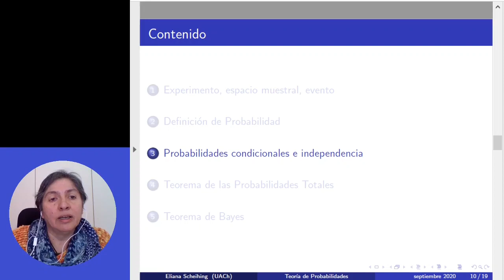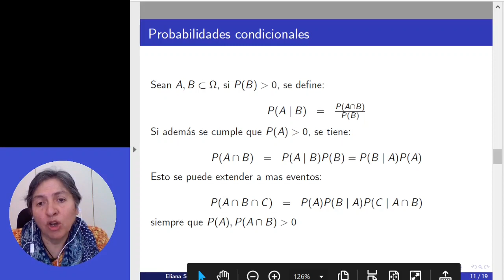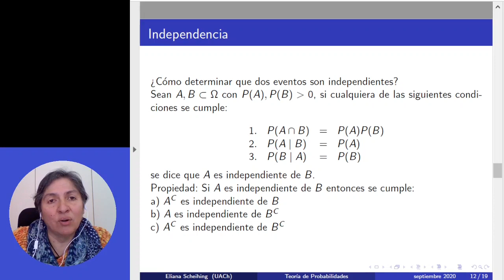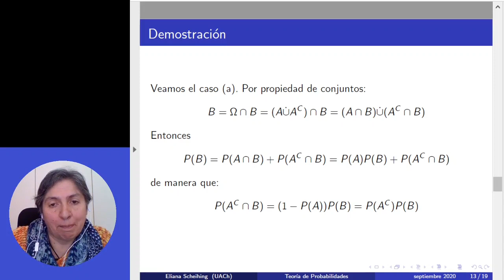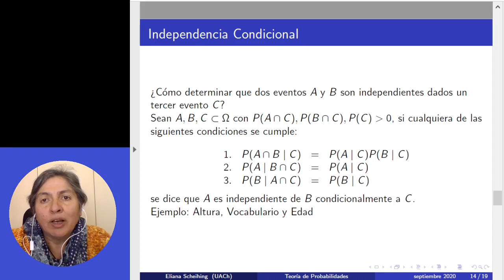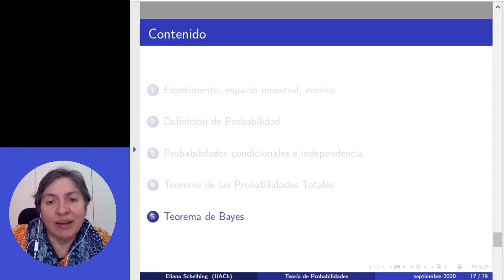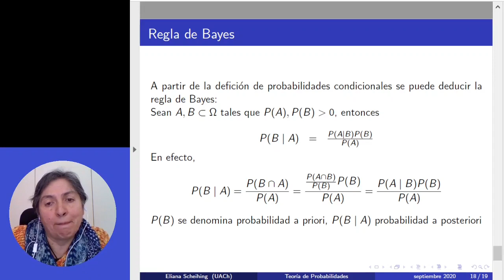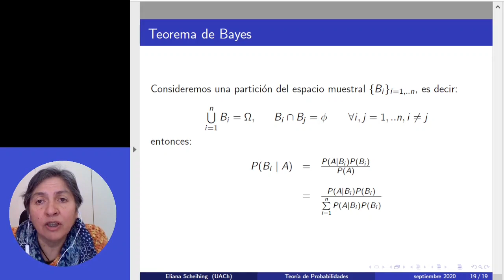[INFO274] sesion1 B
[INFO274] Sesion 1, Parte B: Independencia, Probabilidad Condicional y Teoremas Principales